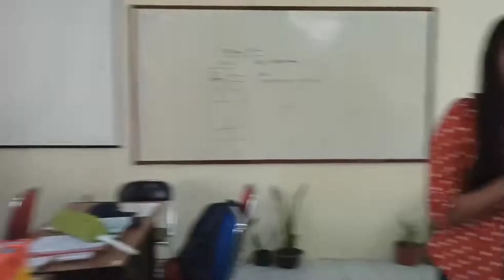KULIAH KE-2 MEK-REK I KLS 1A D3 TS POLIMDO PADA JUMAT,23-09-2022.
MANADO, 23 SEPTEMBER 2022

KULIAH KE-KE-2 MEK-REK I KLS 1A D3 TEKNIK SIPIL POLITEKNIK NEGERI MANADO PADA JUMAT,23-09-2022 PUKUL 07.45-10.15 WITA DI LABORATORIUM FISIKA